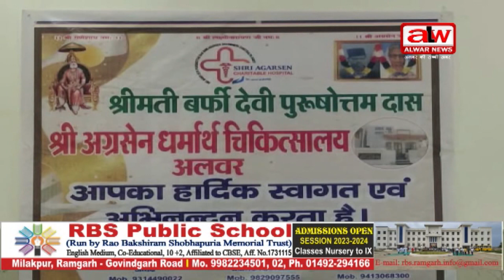अग्रसेन धर्मार्थ चिकित्सालय का उदघाटन 24 को // 23 FEB 2023